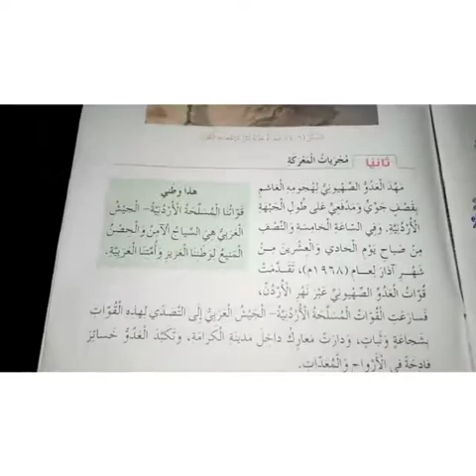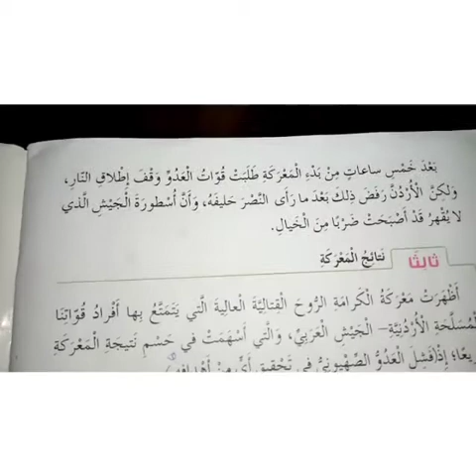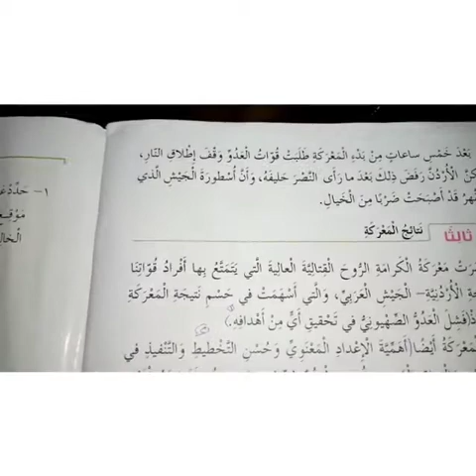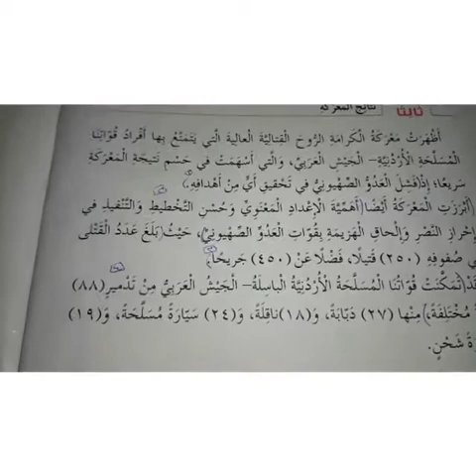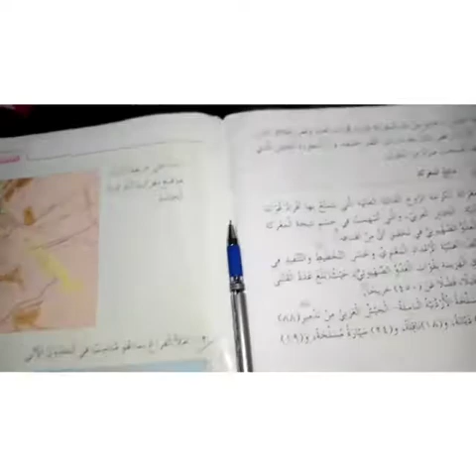اجتماعيات للصف الرابع